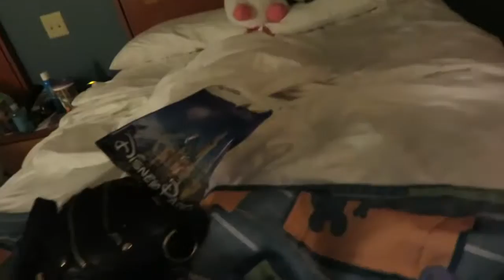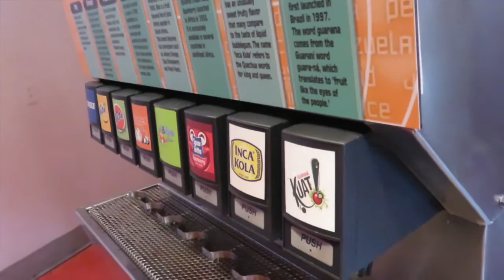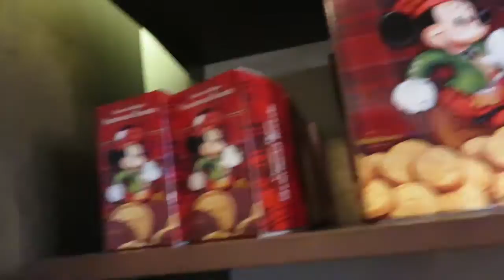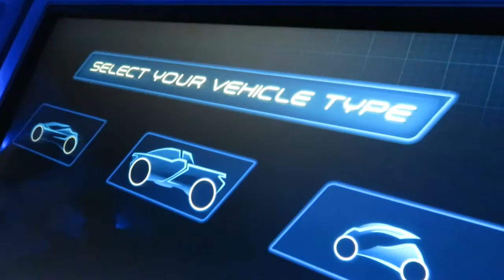FLORIDA SEPT 2015 DAY 11: WDW EPCOT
in which we basically wander around and make our own fun at Epcot (which as you can probably tell is not our favourite park). See: B for Boring! hahah ;) I'm totally (kind of) kidding.